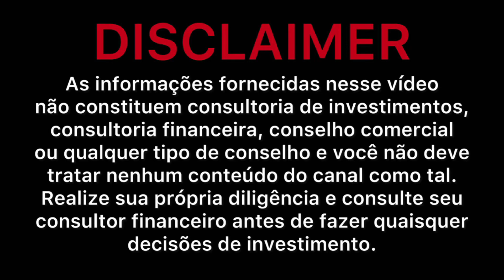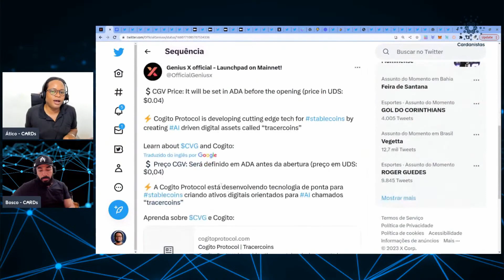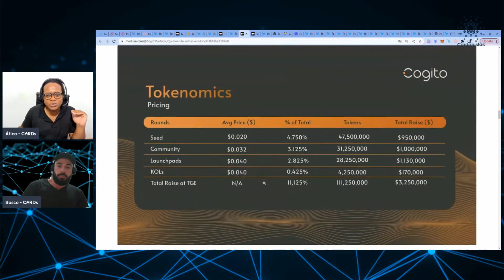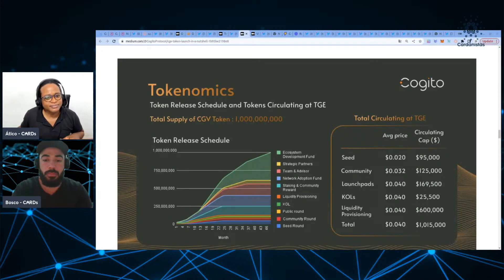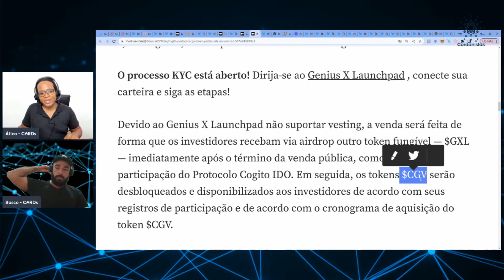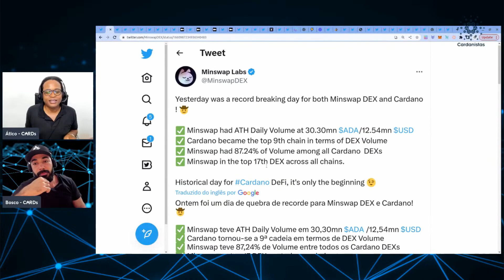Protocolo Cogito (CGV) - Pré-venda na Genius X (29-30/05/2023)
* Este vídeo é um recorte da Live 141 realizada em 29/05/2023.

NOSSAS REDES E PARCEIROS